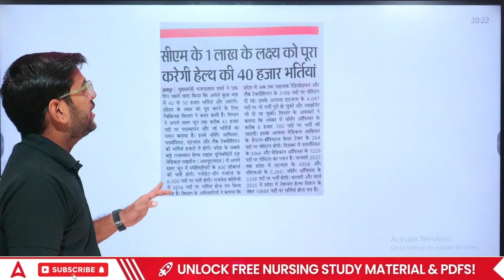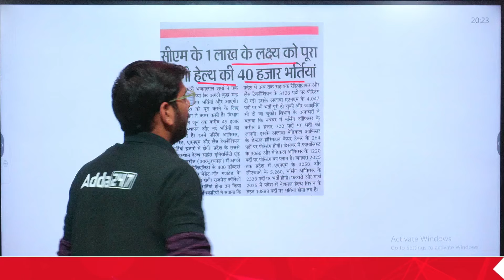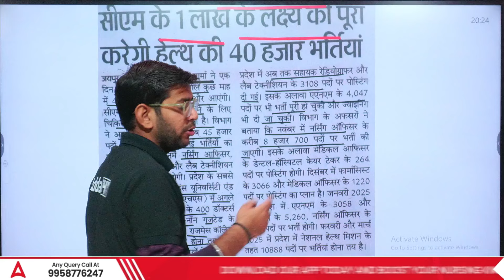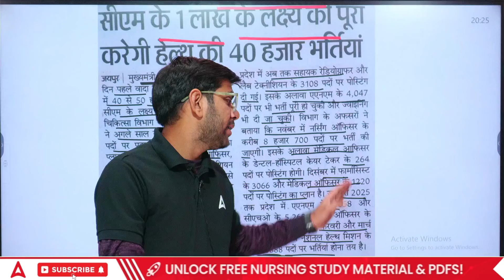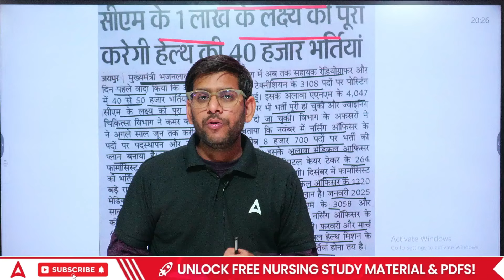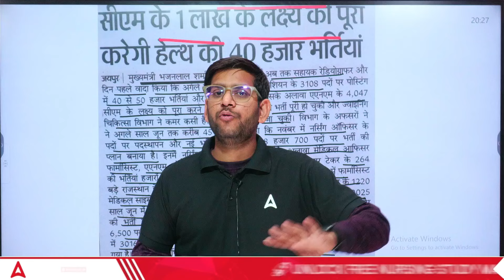Rajasthan CHO , NHM , Nursing Officer Vacancy 2024 -25 | Vacancy Update | Notification Date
Rajasthan CHO , NHM , Nursing Officer Vacancy 2024 -25 | Vacancy Update | Notification DateIn this session, we bring you the latest updates on Rajasthan CHO, NHM, and Nursing Officer Vacancies for 2024-25. Get complete details about the notification release dates, eligibility criteria, and the number of vacancies

Welcome to Adda247 Nursing Classes! Adda247 Nursing Classes YouTube channel is your Gateway to Nursing Success! ‍⚕️

Rajasthan CHO  Officer Vacancy 2024
Rajasthan NHM Officer Vacancy 2024
Rajasthan Nursing Officer Vacancy 2024
Rajasthan CHO Notification
Rajasthan NHM Notification
Rajasthan Nursing Officer Notification

We provide daily classes for the Nursing Entrance Exam & Competitive Exam. Join our Nursing Classes to crack the Nursing Entrance Exam & Competitive Exam (AIIMS NORCET, RRB Staff Nurse Exam, ESIC Staff Nurse, State Level and CHO Exams). We are one of the Best YouTube Channels for Nursing Preparation. With a team of well-qualified Nursing Teachers, we offer Free Nursing Classes, Nursing Exam Preparation Strategy, One Shot Videos, Nursing Marathon Classes & Paid Batches/Courses.

1. Learn from the best faculties
2. In-depth analysis
3. Exam planning strategy
4. Best question solution
5. Time management

🎉 We offer:-
✅ Comprehensive video lectures by experienced nursing faculty ‍‍
✅ Mock tests & practice questions to ace your exams
✅ Live doubt-clearing sessions for personalized guidance
✅ Free study materials & PDFs to boost your knowledge

🩺 Regular exam updates & notifications ⏰
⚕️ Expert tips & strategies to crack entrance exams